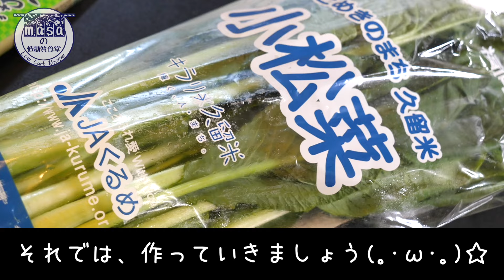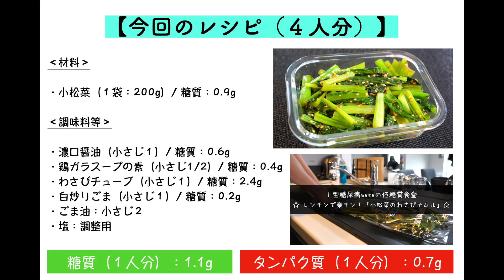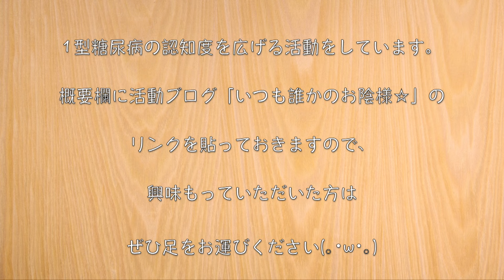【小松菜ナムル】冷蔵庫に忍ばせておくと、とっても便利な常備菜。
【Amazon 通常版】

‹材料›
・小松菜（１袋：200g）/ 糖質：0.9g

‹調味料等›
・濃口醤油（小さじ１）/ 糖質：0.6g
・鶏ガラスープの素（小さじ1/2）/ 糖質：0.4g
・わさびチューブ（小さじ１）/ 糖質：2.4g
・白炒りごま（小さじ１）/ 糖質：0.2g
・ごま油：小さじ２
・塩：調整用

★タンパク質（１人分）：０.７g